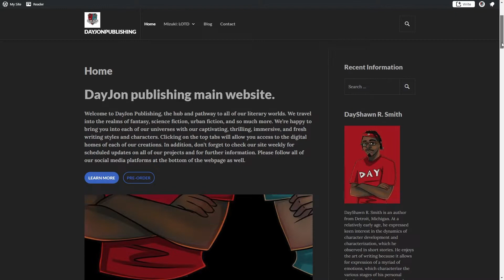OUR LAST CRUSADE OR THE RISE OF A NEW WORLD Episode 10 ( English Dub) Review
►Read Mizuki’s prologue, Chapter 1 and Chapter 2 for free